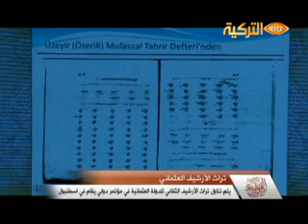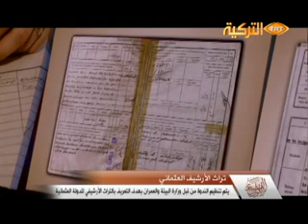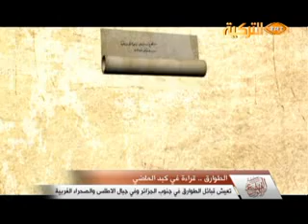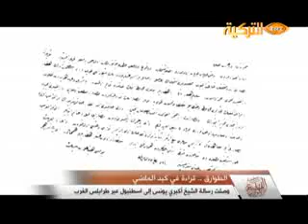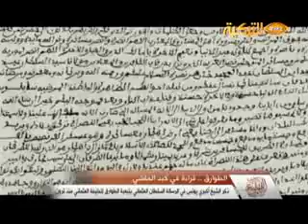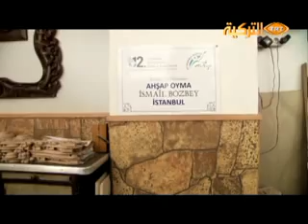22-11-2012 حلقة برنامج الألوان السبعة